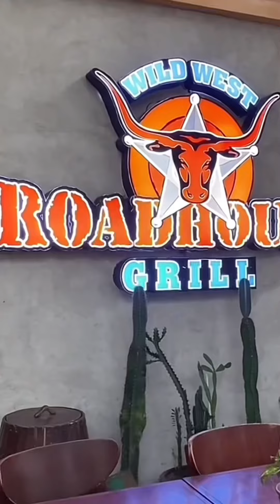Where to eat at BGC na pasok sa budget 👈